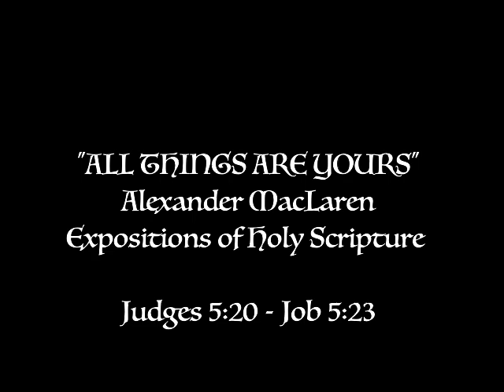"All Things Are Yours" by Alexander MacLaren, Expositions of Holy Scripture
"For everything is my friend, is for me and not against me, that helps me nearer to God. To live for Him, to live with Him, to be conscious ever of communion with Himself...is my true and the highest good."

In this beautiful exposition, Alexander MacLaren examines two texts, Judges 5:20 and Job 5:23, and in his eloquent and perceptive way leads the listener through what can be the sad and darkened landscape of human experience to the blissful, bright understanding of how "all things work together for good..."